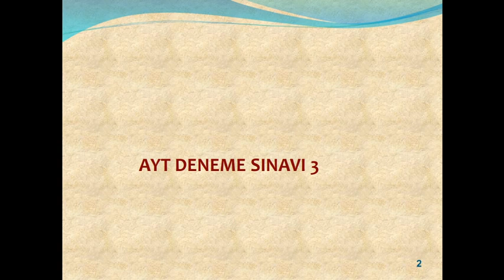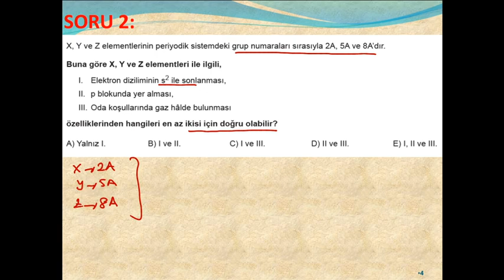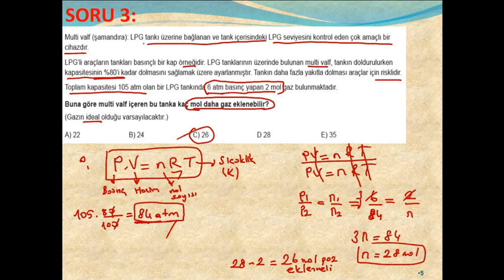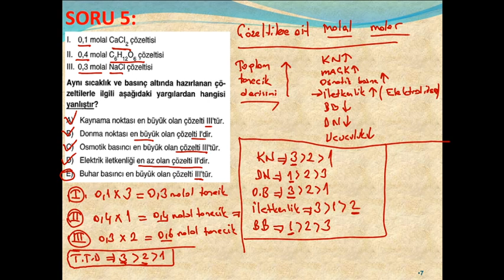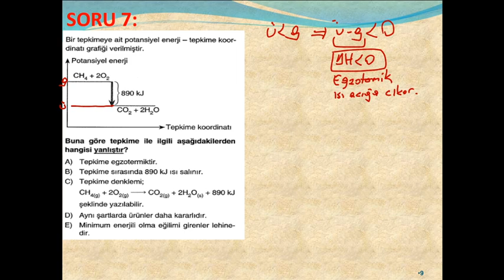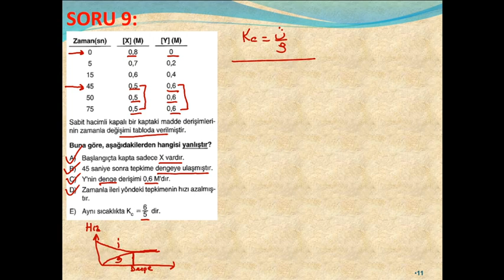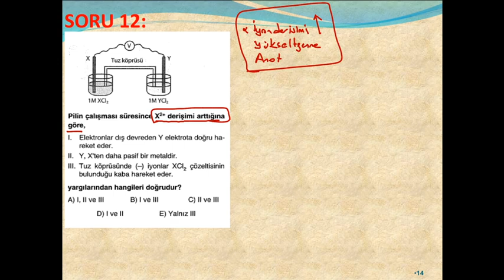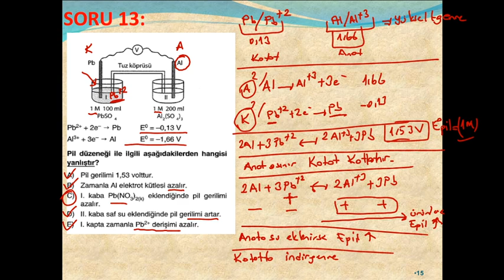12. AYT DENEME SINAVI 3